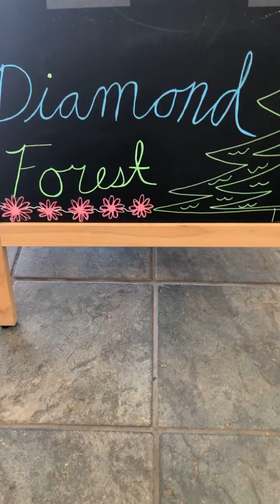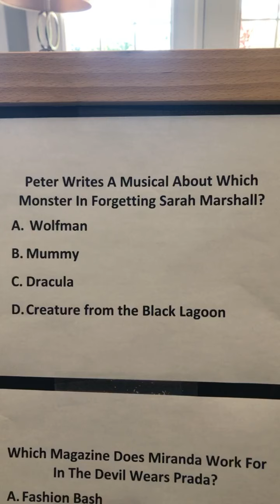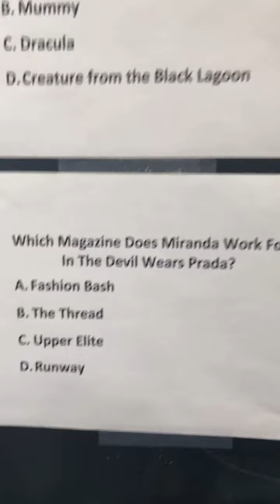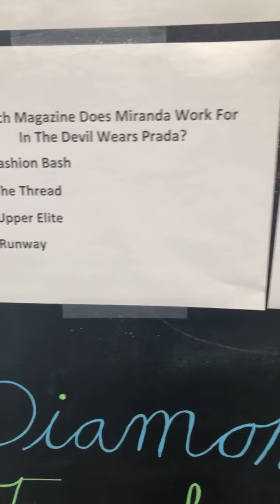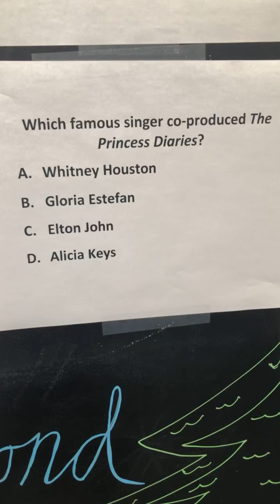2000’s Movie Trivia at Diamond Forest Apartments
Thank you to everyone who participated! Here are the answers:
1.) C
2.) B
3.) D
4.) A

The winner of $10 off rent for 1 month goes to Brittnee! Congrats!